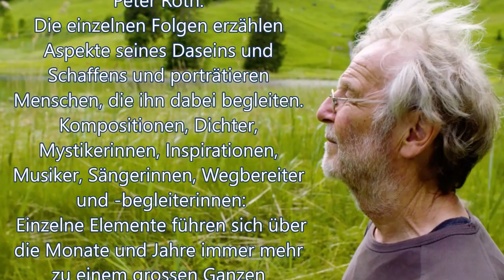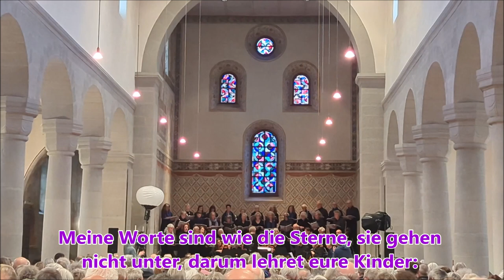Missa Gaia von Peter Roth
Aufnahme vom 26. März 2023 in der Stadtkirche Stein am Rhein.
Aufführende:
- Rahel Pailer (Sopran)
- Sarina Weber (Mezzosopran)
- Margrit Hess (Alt)
- Geschwister Küng (Appenzeller-Original-Streichmusik)
- Tony Majdalani (Darabuca, Djembe, Hang u. Berembao)
- Chorprojekt St. Gallen
- Pierre Bendel (Tontechniker mit Einspielung von Wal- u. Delphingesängen)
- Peter Roth (Leitung und Komponist)

1 Introitis (Beginn ab Min. 1)
2 Kyrie (bei 12:51 Min.)
3 Gloria (bei 23:55 Min.)
4 Credo (bei 30:35 Min.)
5 Sanctus (bei 40:16 Min.)
6 Leben und Tod (bei 50:22 Min.)
7 Alleluja (bei 57:58 Min.)
8 Mutter Erde - Miserere Nobis (1:06:04 Std.)

Dauer:  1:12:38
Aufnahmen: Sony HDR-MV1 + Goggle Pixel 6 Pro
von Hand, ohne Stativ